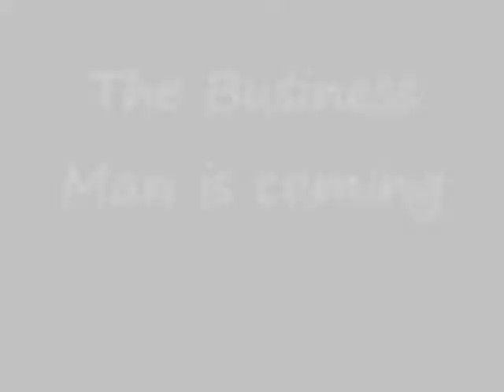M.A.T.S: The business man promo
The Business man is coming to the Matt Ahn Talk Show